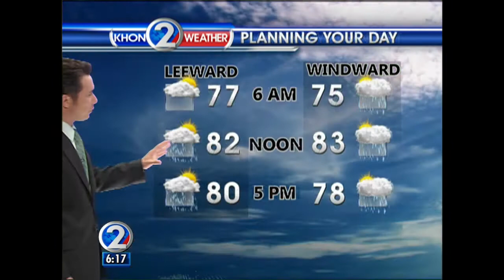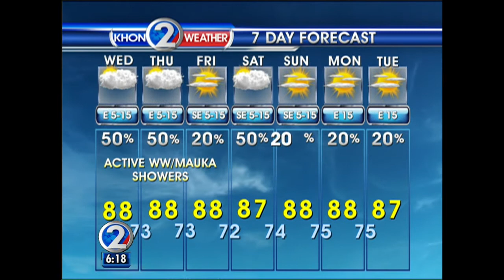KHON2 weather forecast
There will be wetter conditions on the windward side and the trades will stick around through Thursday.